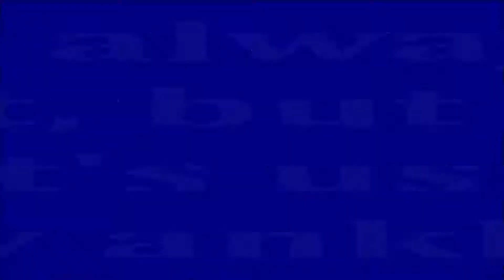5 NEW BEAUTY PRODUCTS I'M LOVING | Over 50 BEAUTY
5 NEW BEAUTY PRODUCTS I'M LOVING |  Over 50 BEAUTY

New to me beauty products that I'm loving and am kind of obsessed with at the moment! Short but sweet review of makeup brushes and another gorgeous beauty brand Kiko Milano! Woohoo! They are soooo good!

PRODUCTS ARE LISTED & LINKED BELOW

Shirt I'm wearing

*Products Mentioned:
Milani No Pore Zone Primer

DuCare Dual Sided Face Brushes

Kiko Milano Charming Escape Silky Bronzer in Sienna

Kiko Milano Charming Escape Silky Highlighter in Sunrise Apricot

Kiko Milano Charming Escape Silky Blush in Rose Garden

Revisions Youthful Lip Replenisher Treatment